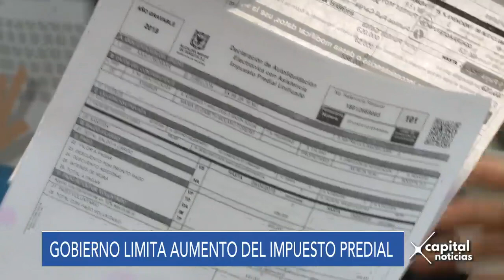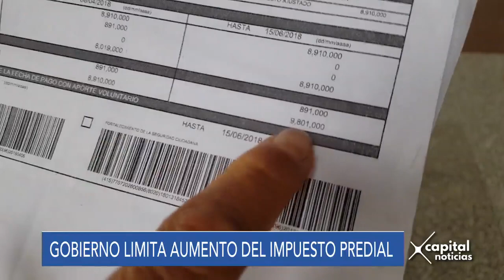Gobierno limita aumento del impuesto predial